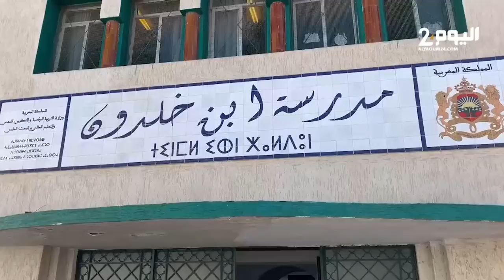تطوان ..وزير التربية الوطنية شكيب بنموسى يتفقد مجموعة الحوض المدرسي المندمج ومركز الفرصة الثانية